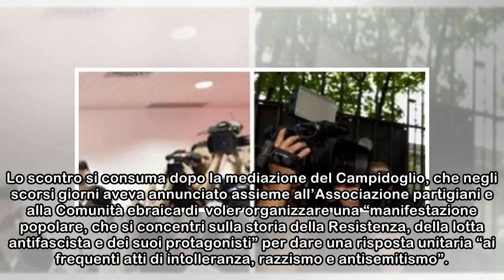25 aprile, salta il corteo unitario a Roma. Palestinesi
25 aprile, salta il corteo unitario a Roma. Palestinesi
 Le associazioni palestinesi annunciano che sfileranno con "bandiere e kefieh" e la Comunità ebraica di Roma insorge: "L’Anpi ha assicurato che non avrebbe accettato una presenza organizzata delle asso...